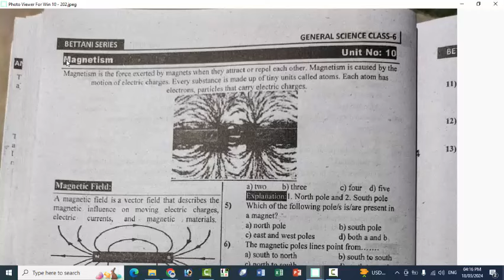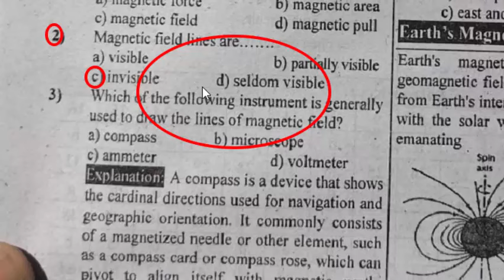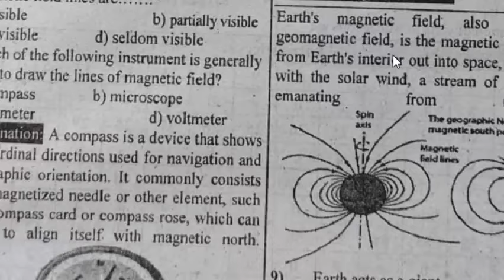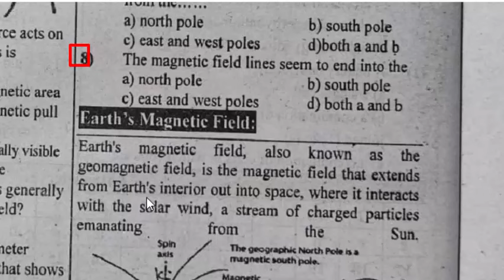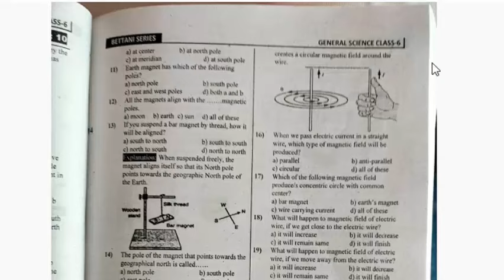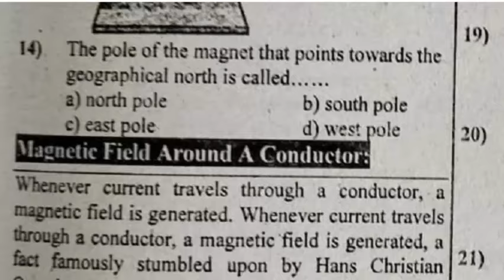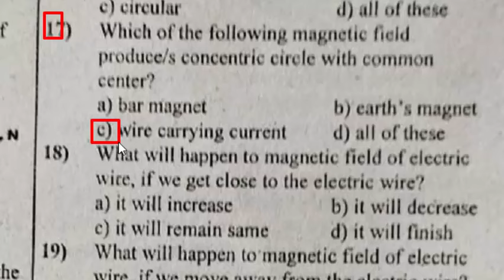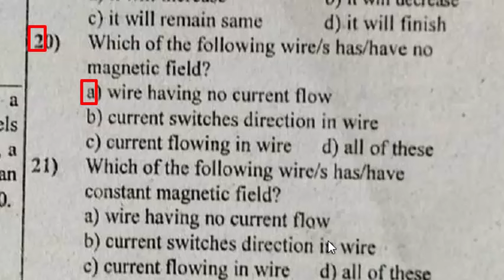General Science Class 6 Treasure of Knowledge 4th Edition: ETEA Test Preparation Series : Part - 40